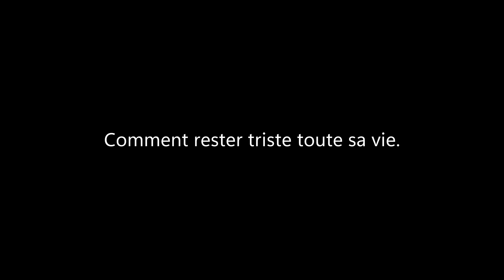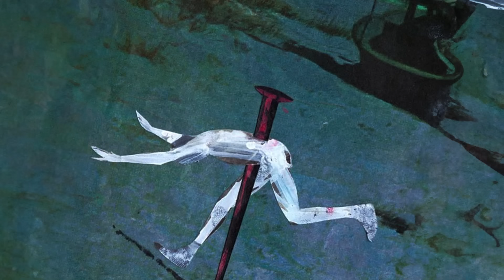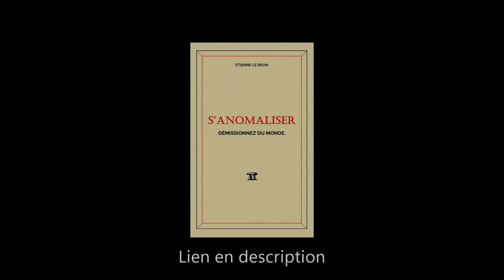Comment rester triste toute sa vie.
La meilleure façon de rester triste toute sa vie ? Aimer ses cercles et devenir le ruminant buté de sa propre intériorité. Je vous conseille d'écouter cet épisode avec un bon casque, en vous baladant dans de jolies ruelles en fin de journée. Prenez soin de vous. Ça va le faire.

⚫ Rejoignez le Cercle Dolmen pour avoir accès à l'ensemble de mon contenu exclusif (conférences, soirées réflexion, listes de lectures) ainsi qu'à une communauté d'artistes et de libres penseurs

⚫ L'instagram de Joshua, l'artiste qui a réalisé la miniature de cette vidéo

00:00 Première partie
04:46 Et ensuite ?
10:23 S'enfoncer

Le microphone que j'utilise